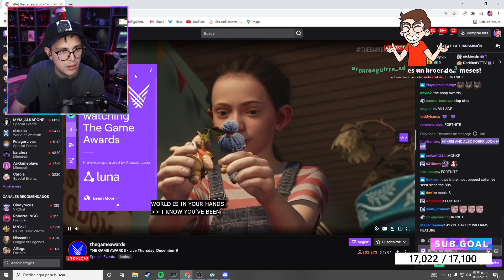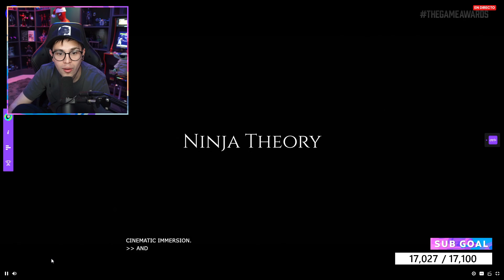JuanSGuarnizo Reacciona a Game Awards 2021 (Parte 1)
NO SOY DUEÑO DEL CANAL DE JUANSGUARNIZO (SOLO SUBO VIDEOS CON EDICION Y ENTRETENIDOS DE NUESTRO QUERIDO STREAMER JUAN )😉